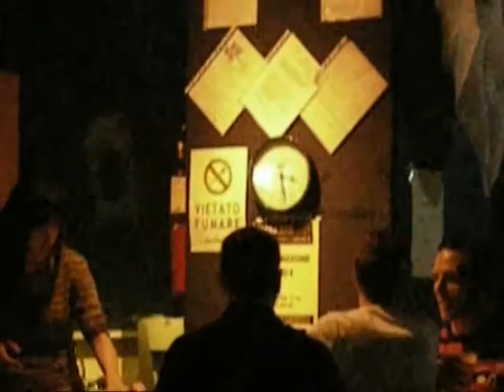Duple Halloween 2007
Halloween celebration on Disco Duple - Serricciolo di Aulla (Massa Carrara - Italy)